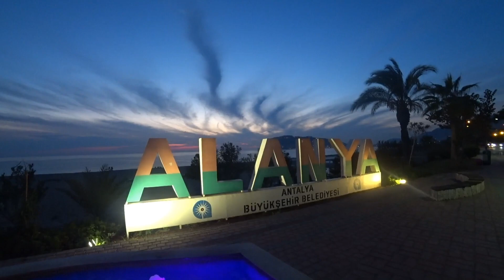АЛАНЬЯ 14 МАЯ 2023 ПРОГУЛКА ПО ПОРТУ ПРОДОЛЖЕНИЕ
Аланья 14 мая 2023 продолжаем прогулку по порту.
По этой ссылке просьба отправлять ТОЛЬКО в случае, если НИКАК невозможно в вашем случае отправить на первую ссылку